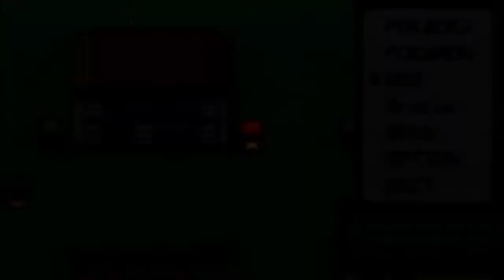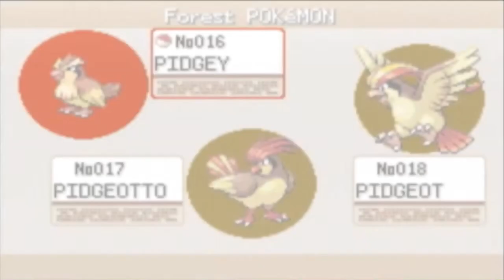GiantGrotle Moment #124 - Catching Pokémon For The Pokedex!